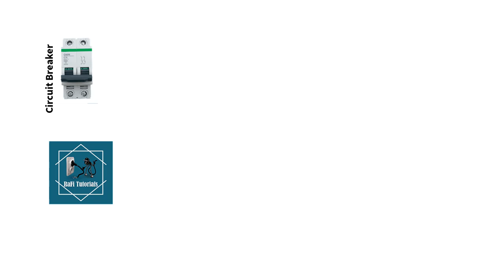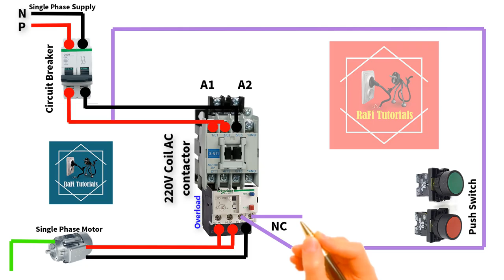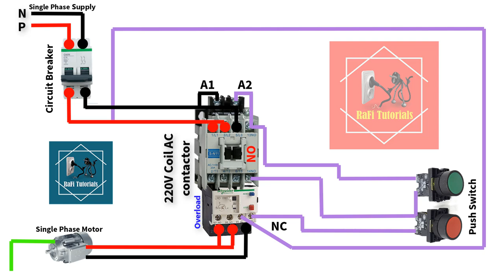Single phase motor starter । Engineers CommonRoom । Electrical Circuit Diagram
Single phase motor starter । Engineers CommonRoom

dol starter
3 phase dol starter connection diagram
3 phase dol starter connection
3 phase dol starter
single phase dol starter
single phase starter
dol starter working animation
dol starter wiring,direct online starter
direct online motor starter
direct online starter in hindi
engineer 440
connection
how to,control circuit of dol starter
control wiring of star delta starter